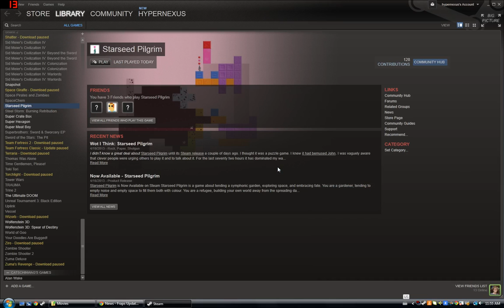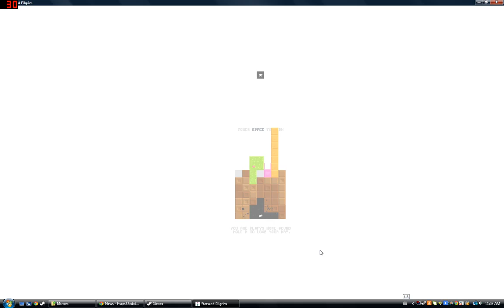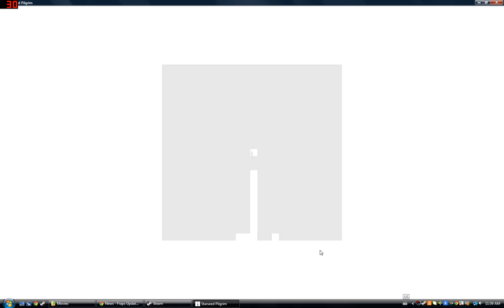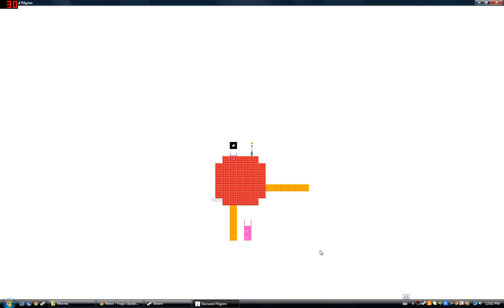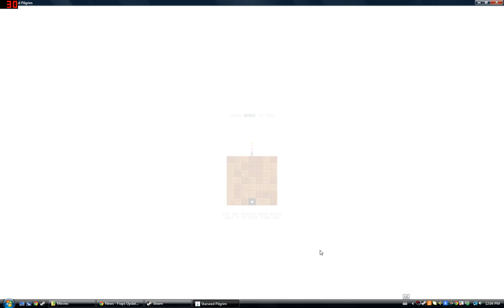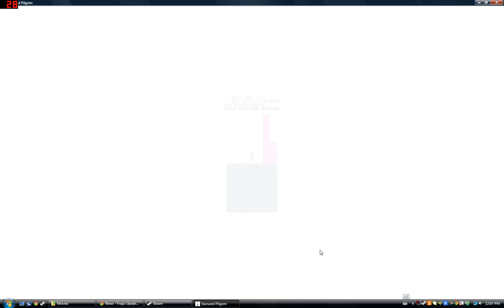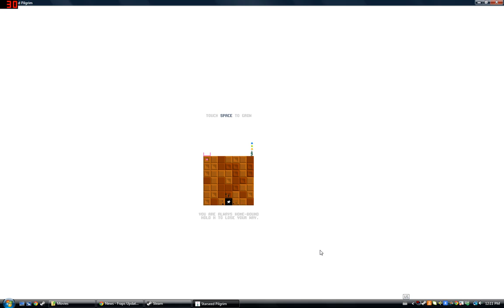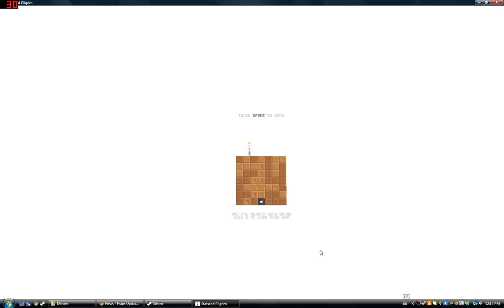Star Seed Pilgrim - Playthrough 1